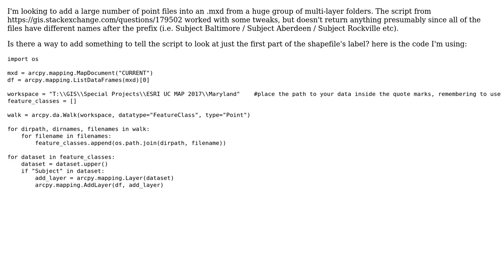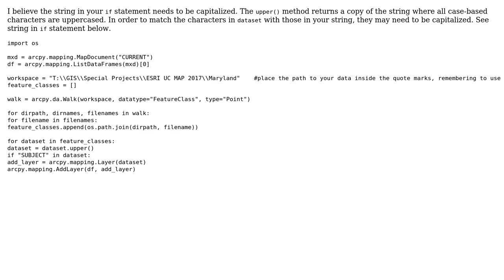GIS: Loading multiple shapefiles with different names, from +1000 subfolders (2 Solutions!!)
GIS: Loading multiple shapefiles with different names, from +1000 subfolders

With thanks & praise to God, and with thanks to the many people who have made this project possible! | Content (except music & images) licensed under CC BY-SA | Music | Images & others | With thanks to user ShadowLearn user reevesii user PolyGeo user LucyM and the Stack Exchange Network Trademarks are property of their respective owners. You are responsible for your own actions.